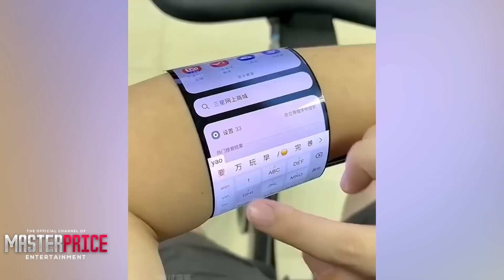ТЫ НЕ ПОВЕРИШЬ СВОИМ ГЛАЗАМ!!!! #8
Добро пожаловать в наш уютный уголок расслабления перед сном! Если ты сказал 'ВАУ' - ты проиграл! Мы представляем серию видео, которая поможет вам расслабиться и успокоиться перед сном.
Наши ролики наполнены мягкой и приятной атмосферой. Мы создали специальную подборку для тех, кто ищет умиротворение и покой перед сном. Здесь нет места для стресса и напряжения, только спокойные и расслабляющие моменты.
Так что примите вызов: посмотрите это видео и попытайтесь не сказать 'ВАУ'! Наслаждайтесь волшебством момента и предайтесь покою. Поделитесь этим видео с друзьями и близкими, чтобы помочь им также расслабиться перед сном.

Our videos are filled with a soft and pleasant atmosphere. We have created a special selection for those who are looking for peace and tranquility before bedtime. There is no place for stress and tension, only calm and relaxing moments.
So take on the challenge: watch this video and try not to say 'WOW'! Enjoy the magic of the moment and indulge in peace.